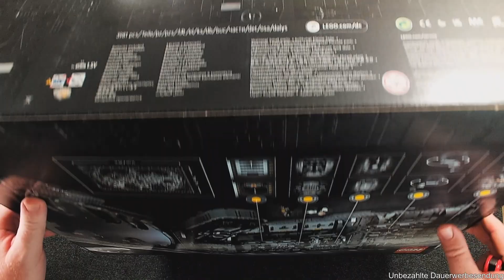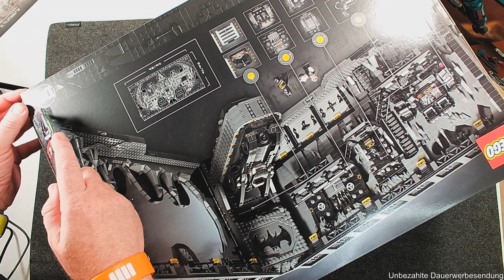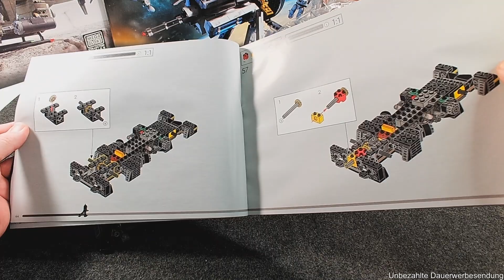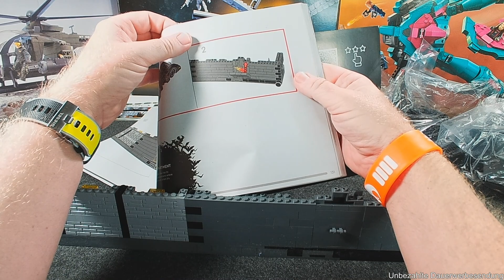Ist das Set für mich so gut wie es aussieht? Die Batwoche ist vorbei 😭| LEGO® Bathöhle-76252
Endlich ist es so weit, der Höhepunkt meiner Batwoche wird mit dem Schaukasten erreicht. Für mich war es mit den 6 Sets in einer Woche ein echter Spaß und doch wird das ein Einzelfall bleiben. Nach dem Legomarathon wird erstmal was anderes geklemmt.
Trotzdem ist es eine Freude euch das Set heute zu zeigen und zwei alte MegaConstruxsets die OVP angekommen sind.

Passt das mit dem ganzen Schwarz denn so?

0:00 Begrüßung, Predator, Einleitung
4:21 Auspacken, Teile, Anleitung
8:36 Aufbau
19:01 Bauergebnis
23:32 Fazit, Verabschiedung